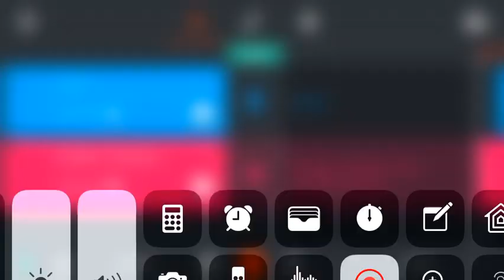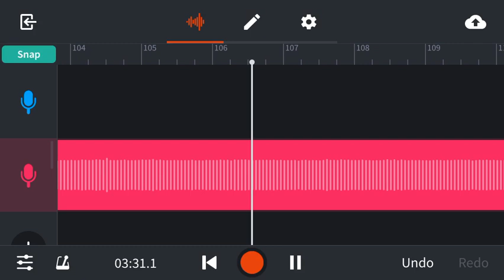Dc Beats I told you I was something special